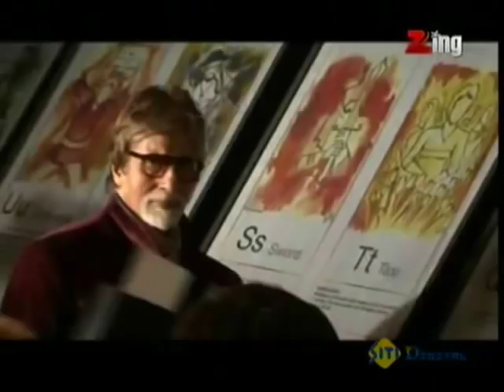Amitabh Bachchan Dissapoints Khushboo